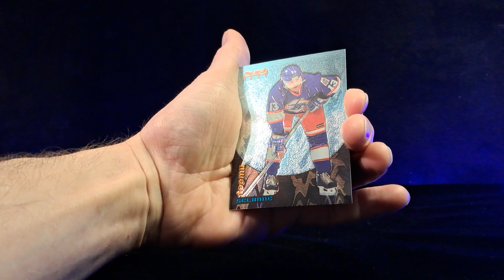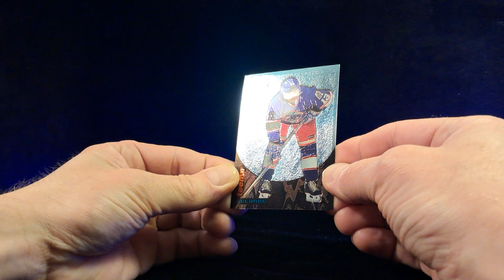S04 : E71 🏒 Teemu Selanne 🏒 1995 Bowman's BEST